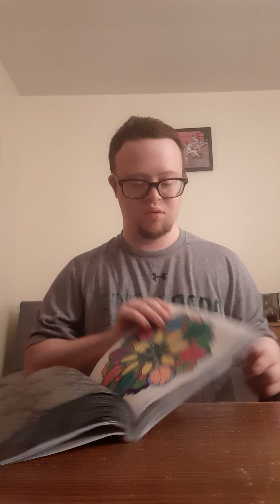125 mandalas delux edition coloring video